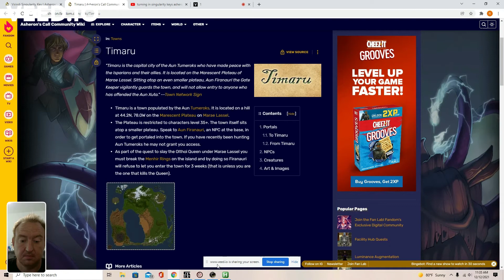ASHERONS CALL: Episode 001 - Singularity keys turned in for Plentiful Healing Kits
Post Retail Asheron's call is playable again.   This video will cover how to turn in Singularity keys (Pink keys dropped off level 200+ Viriniti) for Plentiful healing kits (The best healing kits)